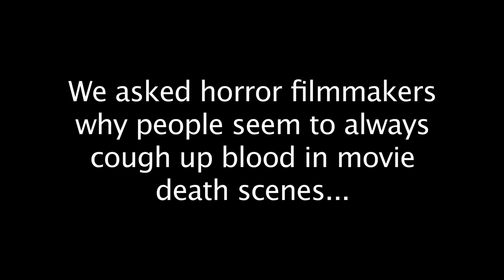Why do horror movie actors spit out blood when they die?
Ever noticed how death scenes in horror movies always have the actors spitting up blood? Is it scientifically accurate for a person to cough up blood when they are stabbed or is it an inaccuracy of Hollywood special effects?

Horror movie producers Michael Henderson and Richard Henderson explain why blood spitting is so popular in scary movies.

These scenes are taken from "Winners Tape All: The Henderson Brothers Story" - a "documentary" about Michael and Richard's films that will be coming out on DVD and video-on-demand March 23, 2016.